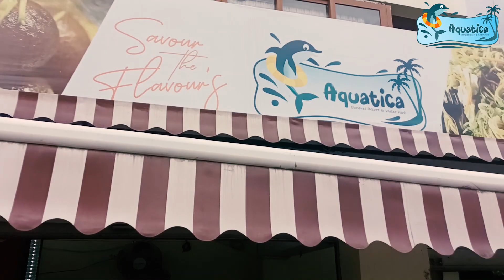Aquatica Kolkata| Aquatica Offers | Aquatica Rides | Water Park